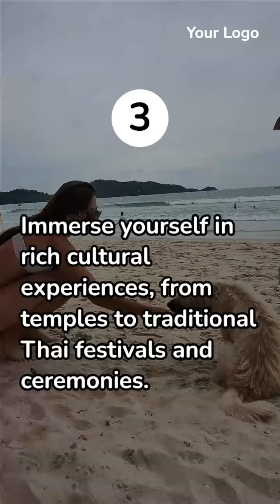5 Irresistible Reasons to Choose Phuket, Thailand for Your Next Vacation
5 Irresistible Reasons to Choose Phuket, Thailand for Your Next Vacation